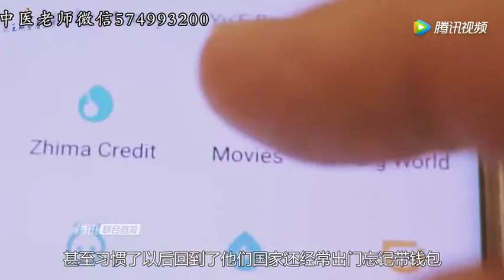法国姑娘首次到中国旅游，走在街上很疑惑：这是中国吗？